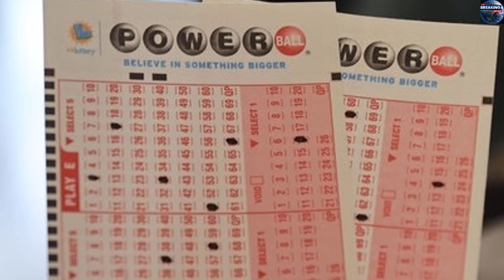Winning numbers released for $546 M Powerball jackpot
The Powerball has grown to $546 million after months of no winners